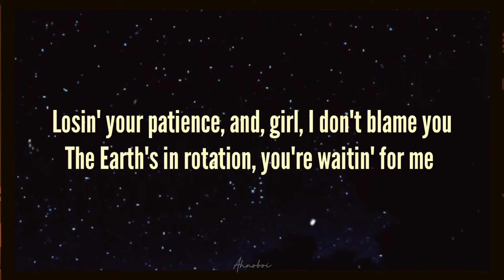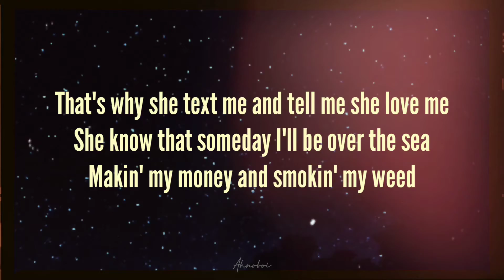lil peep - star shopping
Lil Peep
Star Shopping
Prod. Kryptik